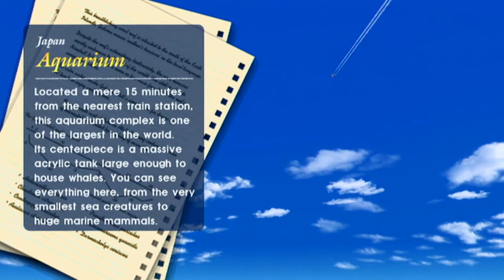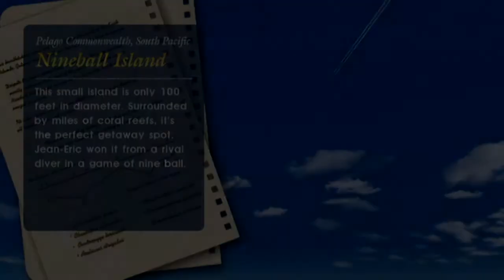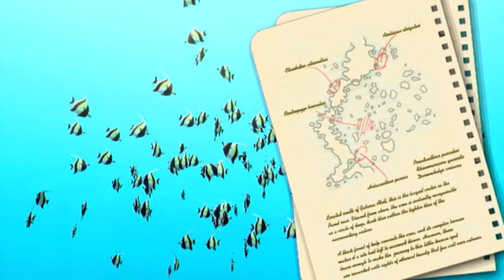Let's Play Endless Ocean: Blue World, Episode 11: Maps and Orbs and Shark-sluts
Trigger Warning: Shark Shaming